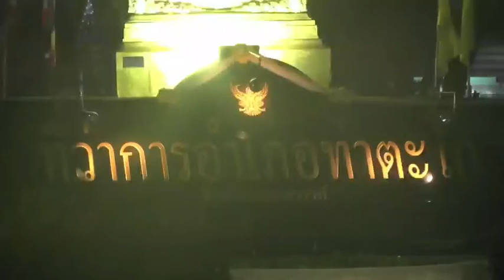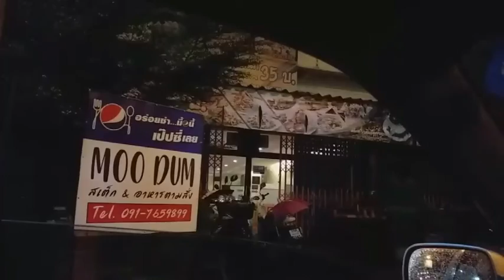นครสวรรค์ ชาวท่าตะโกดวงเฮงถูกรางวัลที่1 3รายรวม30ล้าน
เศรษฐีใหม่ชาวนครสวรรค์สามรายถูกรางวัลที่1รวมสามสิบล้านหนึ่งในผู้โชคดีที่เปิดเผยเป็นตำรวจ สภ.ท่าตะโก ดวงเฮงถูกหวย 12 ล้าน กลายเป็นเศรษฐี ใหม่  เผย หาซื้อเลข 660 ไม่มี แม่ค้ามีแต่ 006 ซื้อมา 2 ใบ  ขณะที่มีคนถูกอีก 3 ใบในตลาดท่าตะโก หลังจากที่สลากกินแบ่งรัฐบาล ประจำวันที่ 1 ส.ค.62 ประกาศผลออกมา รางวัลที่ 1 หมายเลข 387006 ปรากฏว่า ร.ต.ต..วิโรจน์ แก้วมูล อายุ 49 ปี ชาวบ้าน หมู่ที่ 5 ต.ดอนคา อ.ท่าตะโก จ.นครสวรรค์ ซึ่งเป็นตำรวจประจำสถานีตำรวจภูธร อ.ท่าตะโก จ.นครสวรรค์ ตำแหน่ง ผบ.หมู่งานป้องกันและปราบปรามท่าตะโก ได้เป็นผู้โชคดี ถูกรางวัลที่ 1 จำนวน 2 ฉบับ เป็นเงิน 12 ล้านบาท พร้อมทั้งได้นำสลากกินแบ่งรัฐบาลที่ถูกรางวัล เข้าแจ้งความเป็นหลักฐานต่อ ร.ต.อ.พรชัย ขุนพิลึกลือเดช รอง สว.(สอบสวน) สภ.ท่าตะโก จ.นครสวรรค์ เป็นหลักฐาน อย่างไรก็ตามล่าสุดทราบว่ามีคนที่ถูกรางวัลที่1ในเทศบาลท่าตะโกอีก 2 คนรวมคนถูกรางวัลที่1  5 ใบ มูลค่า 30 ล้านบาทแต่อีกสองรายไม่ขอเปิดเผย
ภาพข่าว รณกฤต ผู้สื่อข่าว นครสวรรค์